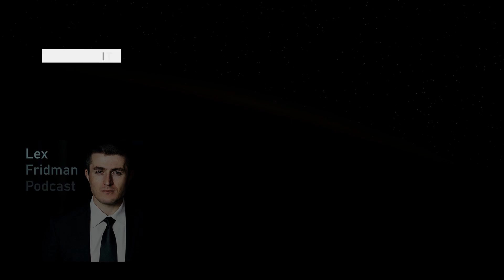Decentralized finance enables freedom | Silvio Micali and Lex Fridman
- Athletic Greens and use code LEX to get 1 month of fish oil

GUEST BIO:
Silvio Micali is a computer scientist at MIT, Turing award winner, and founder of Algorand.